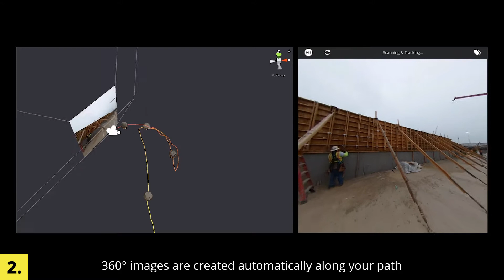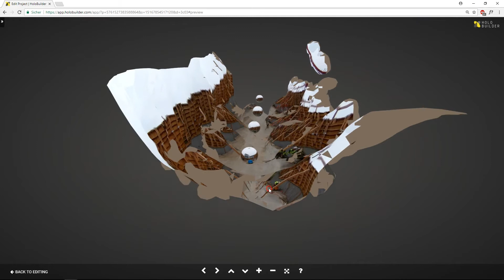HoloBuilder JobWalk via 360 Video and 3D Reconstruction from 360° videos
HoloBuilder is the fast & secure 360° Reality Capturing Solution for construction projects that matter. Proven & trusted by 40% of ENR Top 100 Contractors.

“360° Reality Capturing Solution” and “Proven & Trusted”

Problem:
Buildings don’t move. People have to.
Construction professionals must travel back and forth between projects for site visits, inspections or check-ups. Costing thousands of companies millions of dollars every year!

Solution:

 HoloBuilder solves this problem by enabling Digital JobWalks,  allowing people to visit 360° construction sites from anywhere.

Builders on-site quickly capture the status quo using 360° cameras and upload them directly to the HoloBuilder Floor Plan.

Estimators, Bidders, Owners & Managers can edit the virtual site, comment to give instructions and delegate as if they were there.